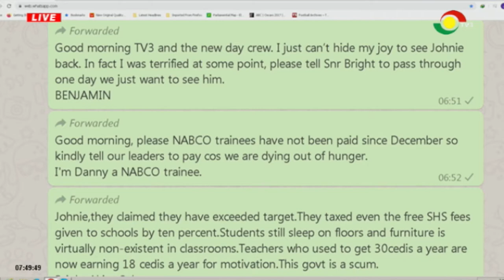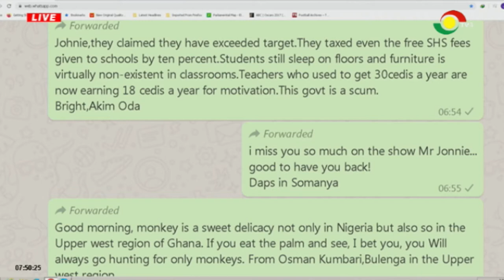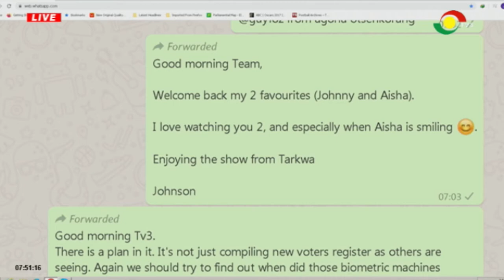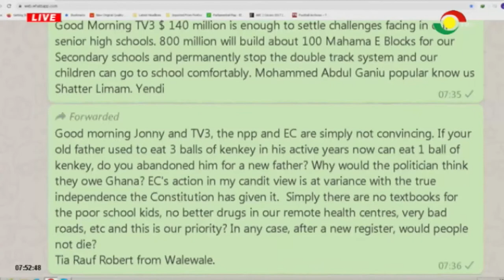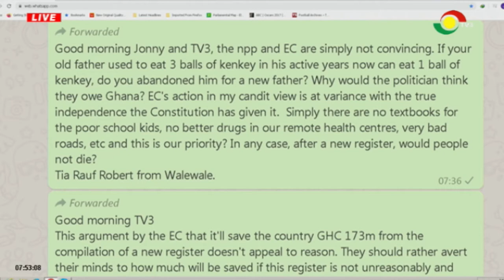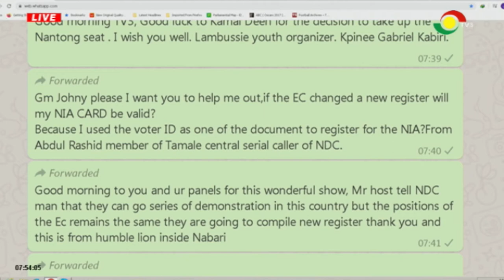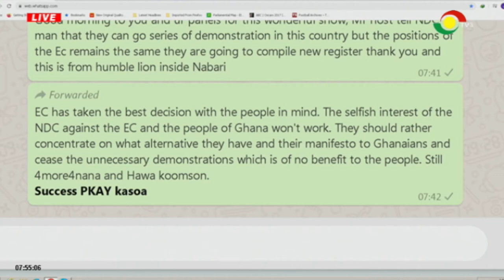NEWSPAPER REVIEW - 21/1/2020